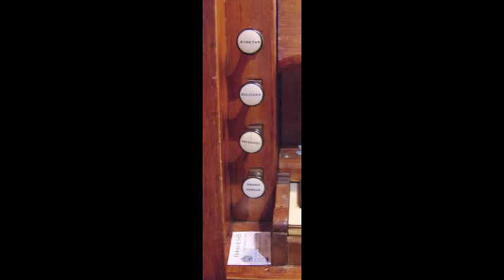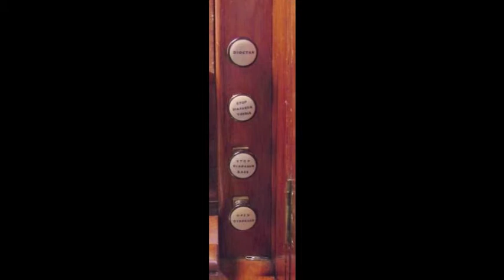The organ of Oxborough (Norfolk) played by Andrew Hayden.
Samuel Wesley: Voluntary 12 (KO 639)
Programme notes and registration: Adagio [Diapasons] OD, Stopt.
Andante [Echo or Swell] Stopt, Dulci, repeat Dulci only.
Fuga Spiritoso [Trumpet, Fifteenth, Principal, Sesquialtera, and Cornet & any other Reed Stops. Full at bar 57, 2nd crotchet beat] Stopt, Dulci, Pr. Bar 64 add Dioctan.

Further details and more recordings of this organ can be found on the NPOR using this